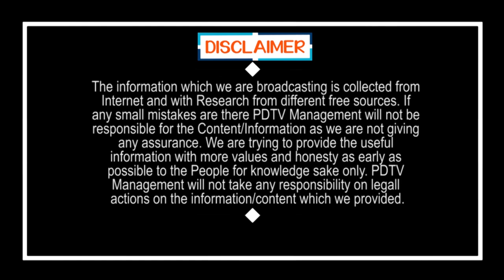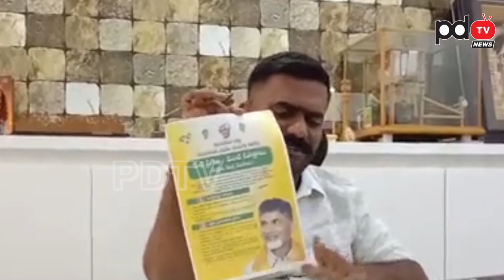చంద్రబాబు చేసిన మోసాల లిస్ట్ ఇదేనన్న కేతిరెడ్డి | Kethireddy revealed frauds of Chandrababu naidu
చంద్రబాబు చేసిన మోసాల లిస్ట్ ఇదేనన్న కేతిరెడ్డి